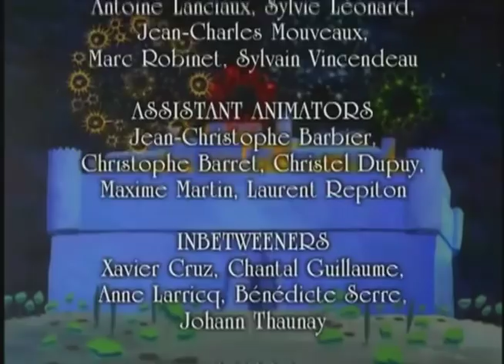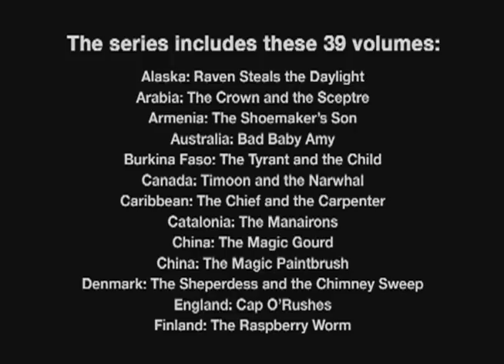EWENN CONGAR (Una historia desde Francia)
Historias animadas del mundo